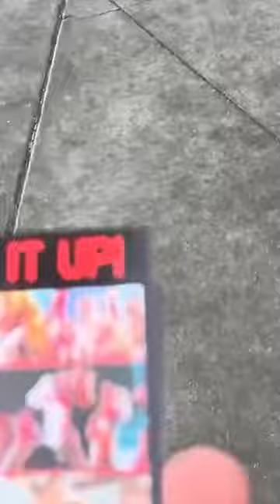WWE Friday Smackdown Preaching @cryptocomarena part 2 03/31/23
Preaching the gospel to WWE fans and showing them the love of Christ and we also preached against sin